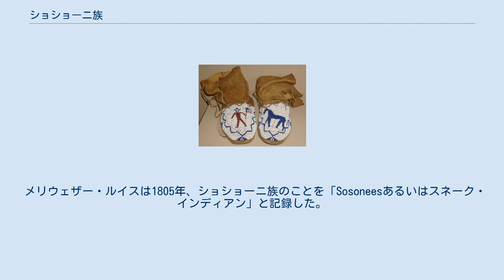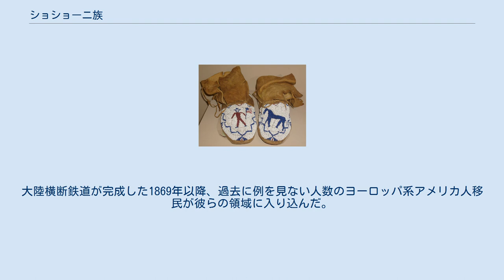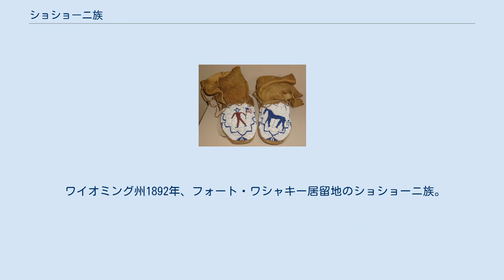ショショーニ族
1900年頃、ワイオミングのショショーニ族インディアンが作ったビーズ飾りのモカシン ショショーニ族、またはショーショーニー族（英: Shoshone, Shoshoni）はアメリカインディアン部族である。
文化的・言語的に、次の4つの支族に分けられる。
 彼らは伝統的にユト・アステカ語族のヌミック語群の一部に分類されるショショーニ語を話す。
 ショショーニ族は周辺の部族や初期のヨーロッパ系アメリカ人からはスネーク・インディアンと呼ばれていた。
 「ショショーニ」という名前はソソニ（Sosoni）からきており、ショショーニ語で長く伸びた草を意味する。
ショショーニ族の伝統的な家は草で作られていたことから、周辺の部族では彼らを「草の家の人（Grass House People）」と呼ぶ者もいた。
 ショショーニ族での自称は「人々」を意味する「Newe」である。
 メリウェザー・ルイスは1805年、ショショーニ族のことを「Sosoneesあるいはスネーク・インディアン」と記録した。
 ショショーニ語は、現在約1,000人の話者がいる。
ユト・アステカ語族の中央ヌミック語群に属している。
話者はネバダ州中央部からワイオミング州中央部まで散らばっている。
 最も多くの話者（子どもも含む）が存在するのは、ダックバレーとゴシュート保留地である。
アイダホ州立大学にはショショーニ語の授業もある。
 ショショーニ族の夏の野営用住居（ティーピー） 1870年、W・H・ジャクソンがウィンドリバー山脈で撮影 ショショーニ族はグレートベースンの西側に起源を持つネイティブアメリカンの部族で、そこからアイダホ州、ワイオミング州など北や東へ広がっていった。
 西暦1500年までに、東ショショーニ族の一部がロッキー山脈を越え、グレートプレーンズへと達した。
 その後ブラックフット族、クロウ族、ラコタ（スー族）、シャイアン族、アラパホ族などの部族から圧力を受け、交戦状態となり、東ショショーニ族は南や西へ移動した。
はるか南のテキサス州まで移動した一団は1700年までにコマンチェ族を形成した。
 多くのヨーロッパ系アメリカ人の入植者が西部へと進出し、先住民との緊張が高まった。
19世紀の後半は、至る所で戦闘が発生した。
ポカテッロ酋長に率いられた北ショショーニ族は、1860年代にアイダホ州の開拓者と戦った。
アイダホ州の都市ポカテッロの市名は彼の名に因んでいる。
 より多くの入植者がショショーニ族が狩りを行う領域に侵入し、先住民らは食料を得るために農場や牧場を襲撃し、開拓者を攻撃した。
1863年、アメリカ陸軍が410人の北西ショショーニ族を無差別虐殺したとされるベア川の虐殺を最後に戦闘は終結した。
 この軍事行動は、ショショーニ族がアメリカ陸軍の手に掛けられ、最も多くの犠牲者を出した出来事であった。
 ラビット・テイル ショショーニ族と同盟関係にあったバノック族は、1864年から1868年のスネーク戦争、1878年のバノック戦争で共にアメリカ陸軍と戦った。
1876年のローズバッドの戦いでは、ショショーニ族はアメリカ陸軍側につき、宿敵であったラコタ族やシャイアン族と戦った。
 1879年、約300人の東ショショーニ族の一団（シープイーターズとして知られる）はシープイーター・インディアン戦争に巻き込まれた。
この戦いは現在の太平洋岸北西部地域においては最後のインディアン戦争となった。
 1911年、ショショーニ・マイクとしても知られるマイク・ダゲットに率いられた小さなバノック族の集団は、ネバダ州ワショ―郡で4人の牧場主を殺害した。
 自警団が組織され、1911年2月26日にはそのインディアンの集団に追いつき、そのうち8人を殺した。
このとき自警団のエド・ホーグルも殺された。
 この戦闘で生き残った3人の子供と1人の女性が捕えられた。
牧場主は、集団の残り（成人男性3人、成人女性2人、青年男子2人、子ども3人）をスミソニアン協会へ研究のために寄贈した。
 1994年、彼らはアイダホ州のフォートホール・インディアン居留地に送還された。
 2008年、北西ショショーニ族はベア川の虐殺史跡とその周辺の土地を獲得した。
彼らは神聖な土地を守り、犠牲者を追悼する記念碑を建立することを望んでいた 。
 1845年の北ショショーニ族と西ショショーニ族の人口の合計は約4,500人と推計されるが、感染性の病気の流行や戦闘によりその数を大きく減らした。
大陸横断鉄道が完成した1869年以降、過去に...